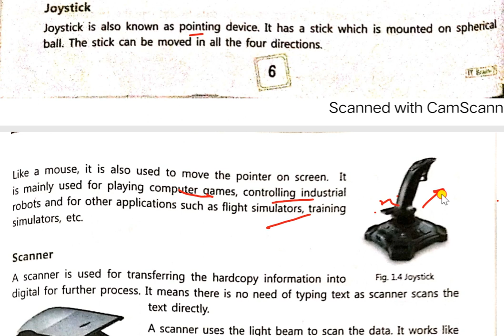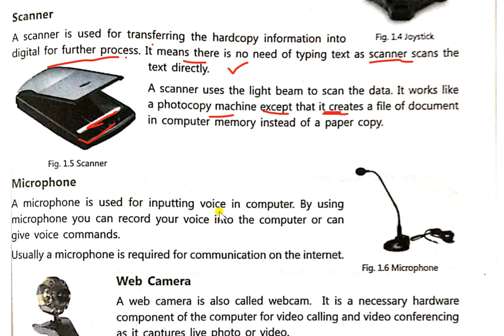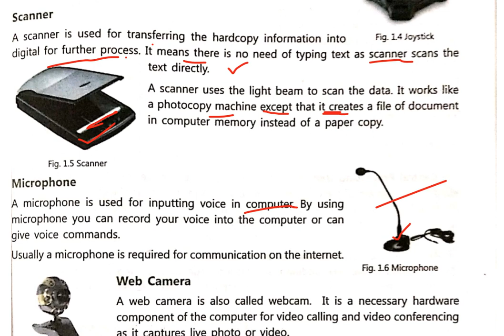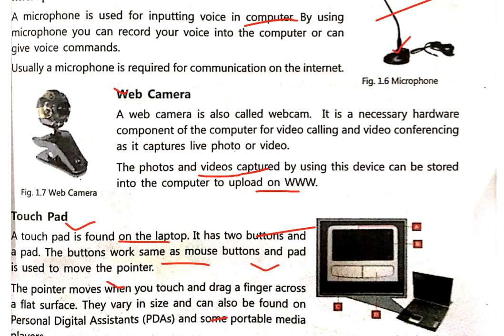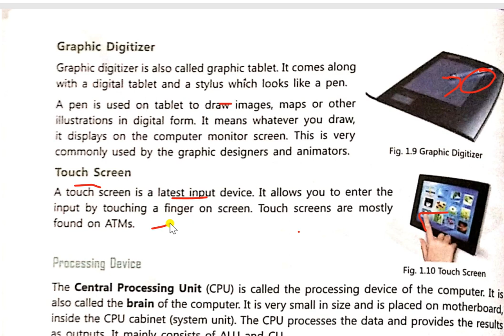Std 7Comp Ch1 Part 2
This video is provided by Visio Valley Public School